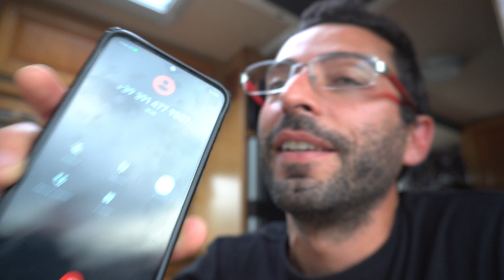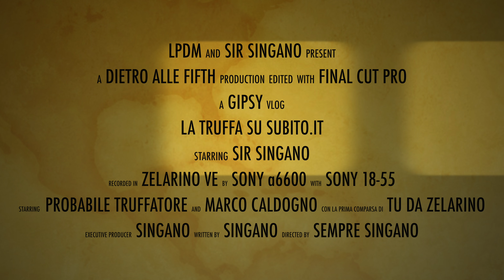La truffa su Subito.it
Non sappiamo ancora se questa sia stata veramente una truffa oppure no ma è stato divertente lo stesso.

Il personaggio è ragazzo Veneto che lavora e si diverte a fare il fulltimer (colui che vive in camper, o fa il Van Life o Vanlife o come vuoi tu) con un vecchio camper d'epoca mansardato e completamente restaurato. Compagna di queste avventure - oltre a fidanzata ed amici - è Amy, un American Pitbull Terrier ADBA conosciuta come "Cane Pericoloso" o più comodamente CP.